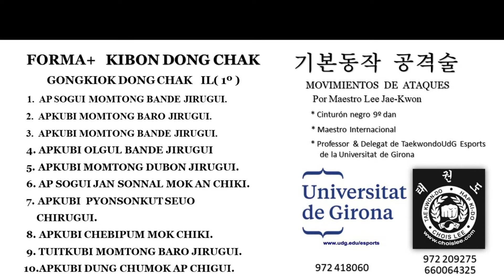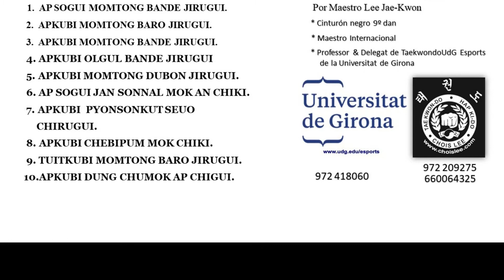( 243)Movimientos de ataque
TAEKWONDO GIRONA ESPAÑA